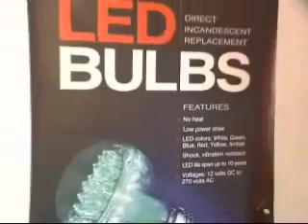LEDtronics Energy Saving LED Lights on Torrance CitiCable TV Show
In an interview with reporter Perrine Bakhshay for the half-hour This Week in Torrance program, Mr. Lodhie told its Southern California viewers that light-emitting diodes hold tremendous promise for a world that faces diminishing energy resources. LED bulbs are the most ideal complements to alternative energy solutions, as they make perfect use of the relatively small amounts of power generated by such sources as wind, solar and tides, said Mr. Lodhie, whom the anchor introduced as an innovator intent on reinventing the light bulb.